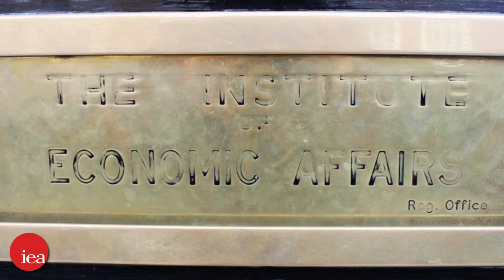When will Covid end?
Earlier in the year, Dr Stephen Davies authored a briefing paper titled: “Going Viral: The History and Economics of Pandemics”. In it, he identified how most viral pandemics last for two years. With that in mind, he concluded, this crisis could be behind us by Summer 2021.

How is this knowledge influencing policymaking, if at all? What impact is it having on government responses across the globe. And, in the UK, does it strengthen the case for harsher measures, or should we instead by shielding the elderly and vulnerable until the crisis has passed?

What can we learn from historical precedent – could Covid-19 involve into a more benign, less virulent strain, and could this pandemic be over within the next nine months?

On the panel:

Dr Stephen Davies, Head of Education, Institute of Economic Affairs
Professor Karol Sikora, Founding Dean of the Medicine School, University of Buckingham
Laura Spinney, Science journalist and author of “Pale Rider: The Spanish Flu of 1918 and How it Changed the World”.
Tom Whipple, Science Editor, The Times
Annabel Denham, Director of Communications, Institute of Economic Affairs